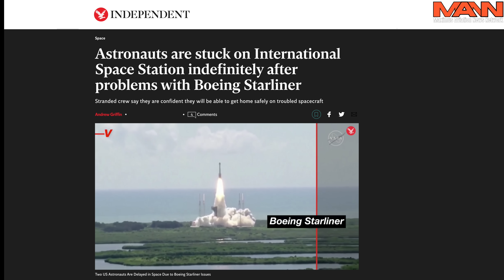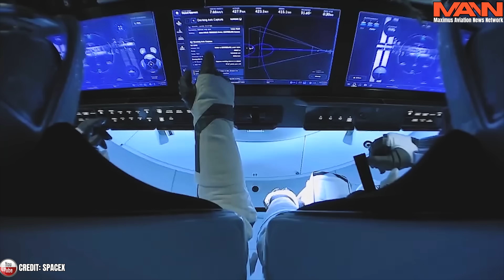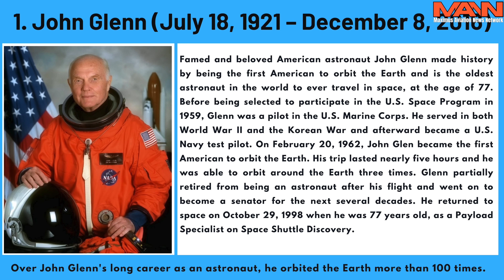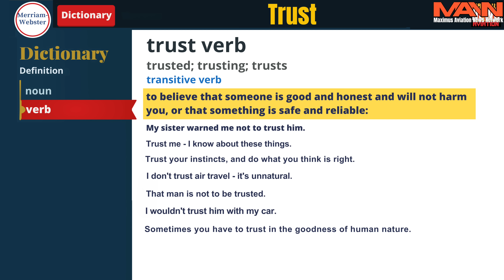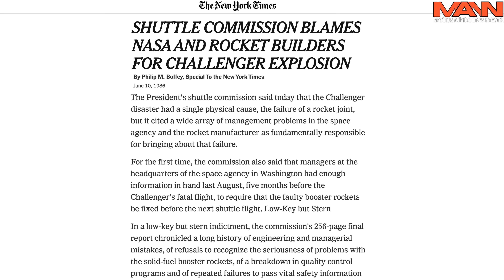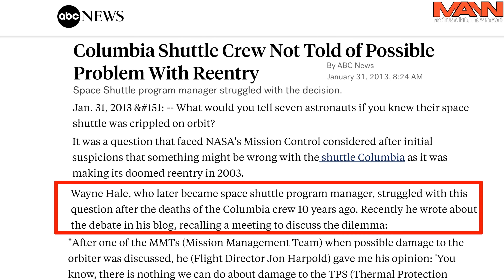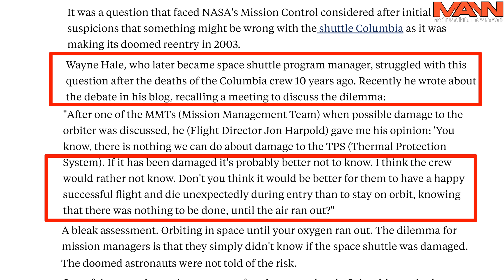"Can THEY Survive!" What Is NASA And Boeing HIDING! And, Why Send The Oldest Crew In History?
NASA AGAIN Delayed Starliner's return until possibly The FALL Of 2024. Is the Oldest Space Crew In History "Worried" They May Not Survive in the Defected Starliner Capsule? And does History Prove NASA And Boeing Can NOT Be Trusted?

Maximus Merch
Hats, Mugs, Hoodies, and T-shirts